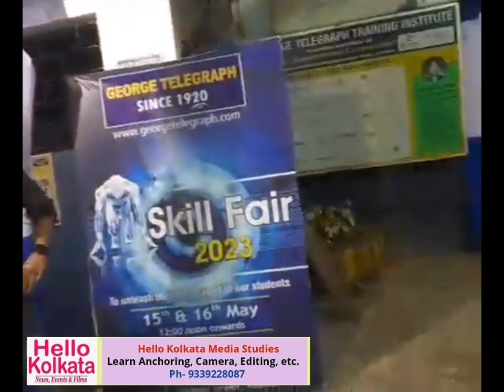SKILL FAIR by GEORGE TELEGRAPH TRAINING INSTITUTE at Sealdah campus || Spl. Report-Asish Basak, HK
‘SKILL FAIR 2023’ by THE GEORGE TELEGRAPH TRAINING INSTITUTE

'SKILL FAIR 2023' took place on 15 & 16 May at main campus of George Telegraph Training Institute at 136 B.B. Ganguly Street, Kolkata- 12. ‘Skill Fair 2023’ showcased innovative projects of students. Established in 1920, The George Telegraph Training Institute pioneered vocational training in India. This is an ISO 9001:2015 certified training Institute and a training partner of the National Skill Development Corporation, Government of India.
Industry representatives, dignitaries from various walks of life and visitors appreciated the skill exhibited by students of Automobile Engineering, Air Conditioning and Refrigeration Engineering, Electronics and Telecommunication Engineering, Electrical & Electronics Appliances Engineering, Smart Phone Repairing, Computer Hardware And Advanced Networking Engineering, Electrical Technician, Solar Power Technology, Paramedical Science, Beauty and Wellness, Finance, Interior Design, Computer Software.
Speaking on the occasion Subrata Dutta, Trustee & Managing Director of the Institute,  Directors of GTTI
Aninda and Anirban Dutta, Mr. Purnendu Basu (Ex-Minister of Technical Education Department) and Principal of Bangabasi College Dr. Himadri Bhattachaya Chakraborty were present as distinguished guess in the occasion.